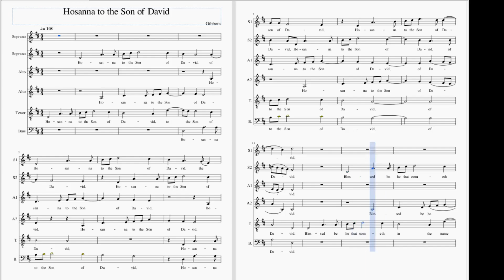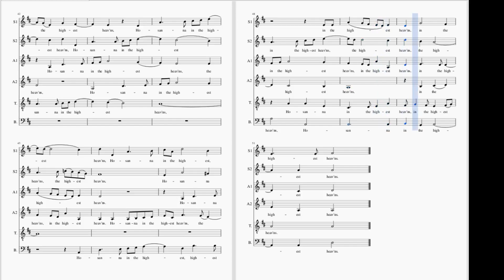Hosanna to the son of David S1